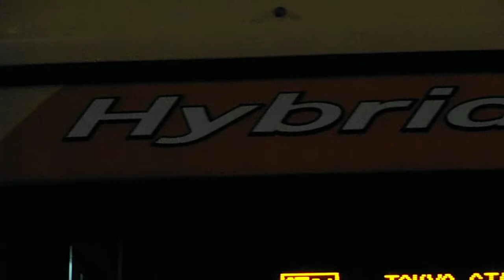DSCF6870歌舞伎座改装一周年ライトアップ正面1of2 20140428